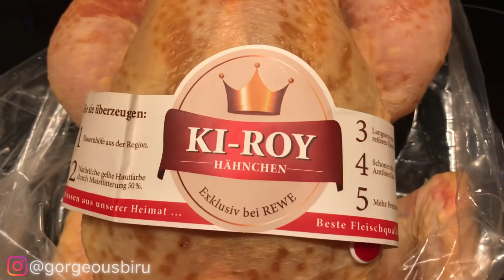RESEP MIE AYAM PRAKTIS ALA ESMERALDAH ❤️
Halliii Halloo semuanya...
Di keluarga kita itu biasanya mertua yg masak tapi khusus hari senin  itu jadwalnya Kita yang masak. Nah senin kemarin kita masak mie ayam Yang praktis tapi enak 😁
Met nonton aja deh
Markus & Kamilla 🧡